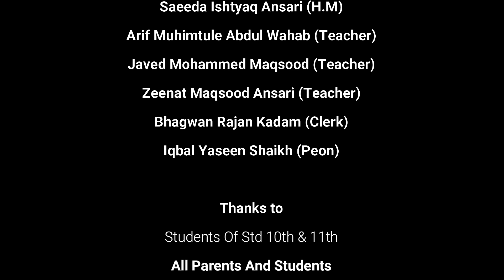AZADI KA AMRIT MAHOTSAV P-3